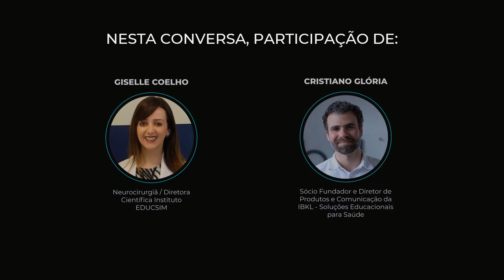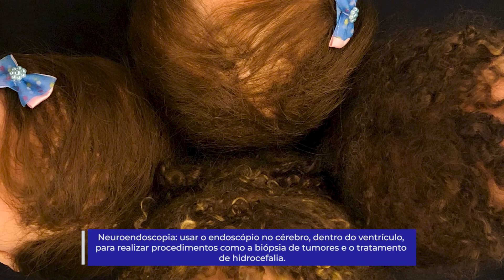Como construi um bebê simulador | Giselle Coelho, neurocirurgiã pediátrica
Imagine treinar procedimentos de cirurgia em bebês com um simulador que imita uma criança de verdade? Revolucionária da neurocirurgia pediátrica e da neurocirurgia endoscópica, Giselle Coelho conta como usou exames de pacientes reais, reconstrução virtual e impressão 3D para montar um bebê simulador em tamanho real - que inclusive sangra e possui órgãos com a “sensação” de órgãos verdadeiros.

Simulador humano na medicina, realidade aumentada em cirurgias e realidade virtual na saúde: descubra quais novas tecnologias irão mudar o futuro da área na segunda parte do bate-papo com Giselle Coelho